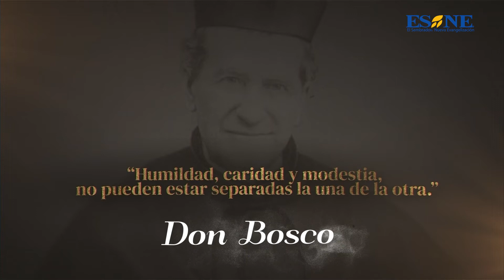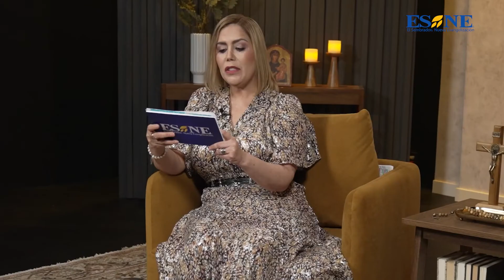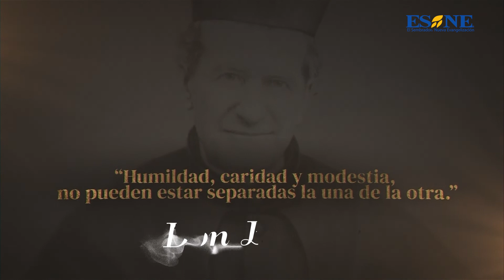Santa María y Los Santos con Sair del Toro - San Juan Pablo II Capítulo 3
Como cada semana acompaña a Sair del Toro a descubrir la fascinante vida de grandes personas que con gran entrega a Dios vivieron una vida cristiana ejemplar convirtiéndose en Santos de su época. El día de hoy conocemos y profundizamos en la vida de: San Juan Pablo II - Capítulo 3